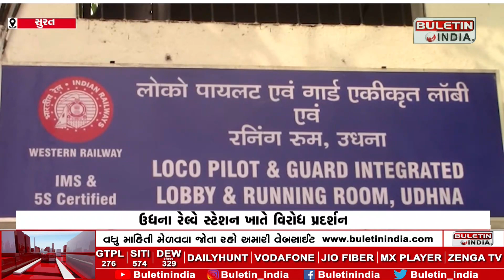સુરતના ઉધના રેલ્વે સ્ટેશન ખાતે વેસ્ટર્ન રેલ્વે મઝદુર સંઘ દ્વારા વિરોધ પ્રદર્શન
SURAT: ઉધના રેલ્વે સ્ટેશન ખાતે વિરોધ પ્રદર્શન
રેલ્વે મઝદુર સંઘ દ્વારા વિરોધ પ્રદર્શન કરાયું
વિવિધ માંગો સાથે વિરોધ નોંધાવ્યો